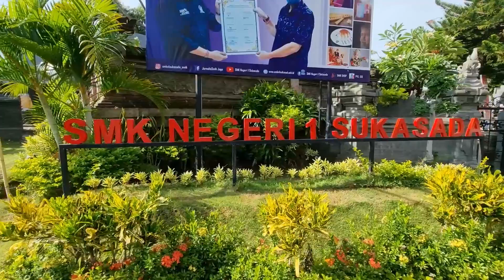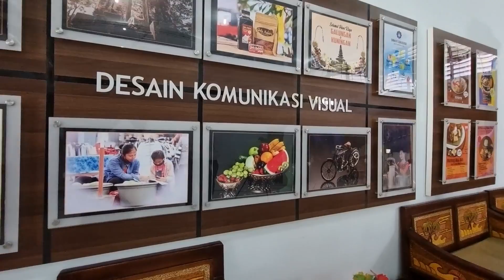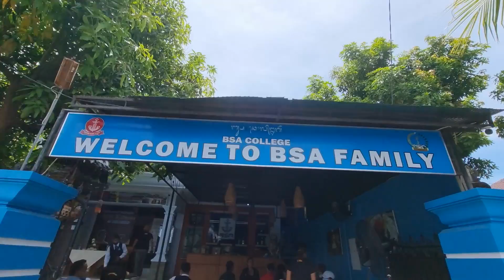CARA AJIK KRISNA MENEBUS PENYESALAN PADA ORANG TUANYA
MOTIVASI, INSPIRASI, DAN SOSIAL